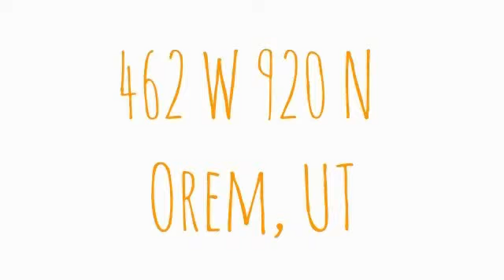462 W 920 N Orem, Ut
Total Sq Ft: 3763
Total Beds: 5
Total Baths: 4.00
Family Rooms: 2
Fireplace: 1
Garage | Car Port: 0 | 0 Year Built:  1992
Taxes: $1,521
Acres: 0.29
Construction Status: Blt./Standing
Finished Basement: 100%
Exterior: Aluminum/Vinyl; Brick

Lot Facts: Curb & Gutter; Fenced: Part; Sprinkler: Auto-Full; Terrain, Flat; View: Mountain

Inclusions: Ceiling Fan; Dishwasher: Portable; Humidifier; Range; Range Hood; Refrigerator; Storage Sheds; Swing Set

Features & Info: Accessory Apt; Basement Apartment; Dishwasher, Built-In; Disposal; Kitchen: Second; Kitchen: Updated; Range: Countertop